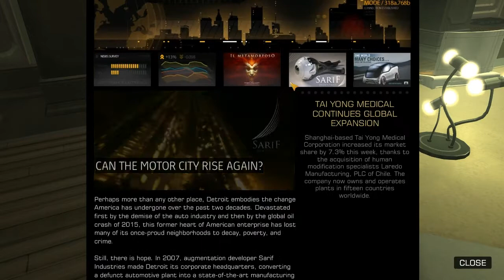Deus Ex Human Revolution-Beta Gameplay HD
Gameplay of beta version Deus Ex Human Revolution

Processor: Athlon II P340 Dual-Core Processor, 2.2 GHz
Memory: 4GB DDR3 1044Mhz
GPU: Radeon HD 5650 1GB

Resolution: 1280x720
All settings are maxed
Dx 11
Tesselation: On

Fps:
With Fraps: 30
Without: 40-50